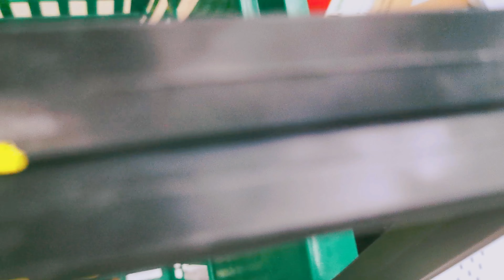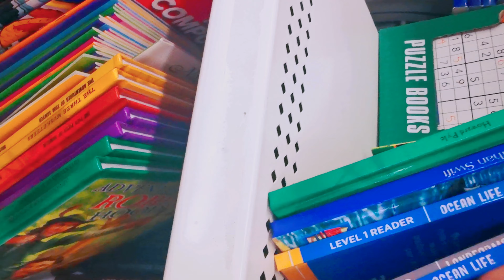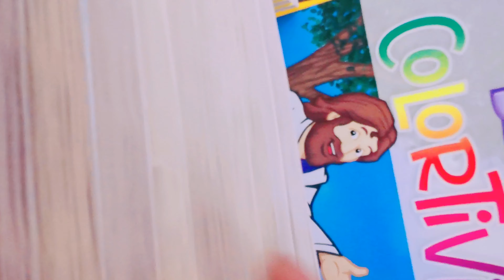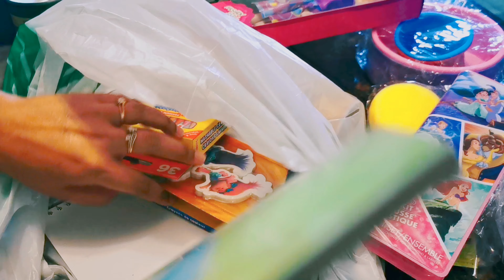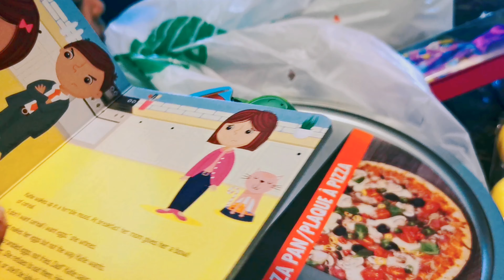My son has graduated/And for that I made the food of his choice/sadia cuisine